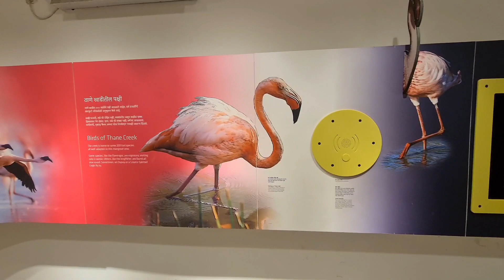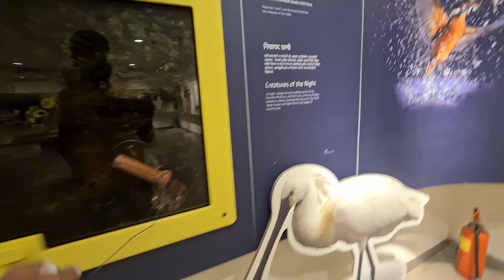Visited Thane Creek Flamingo Sanctuary Navi Mumbai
Thane Creek Flamingo Sanctuary Navi Mumbai
Flamingo Birds